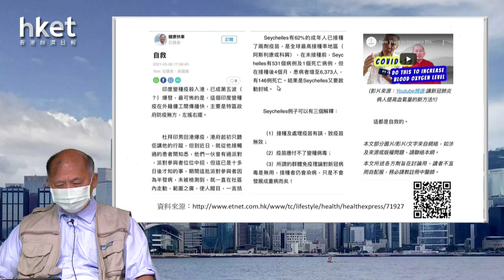今日推介華潤燃氣 | 國泰、建行、招金礦業、復星醫藥、中國銀行最新部署（2021年5月7日）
【香港經濟日報】《香港經濟日報》專欄作者石鏡泉（石Sir）推介華潤燃氣（01193），另亦會分析國泰航空（00293）、建設銀行（00939）、招金礦業（01818）、復星醫藥（02196）及中國銀行（03988）最新部署，詳情待石Sir為你分析。……（更多內容：